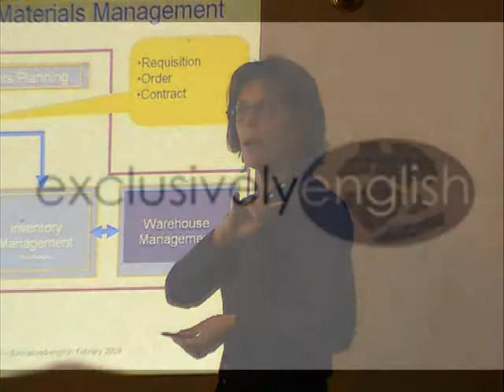Business English Course - One to One Intensive Training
Exclusively English offers the highest quality Total Immersion One to One Business English Training in England. All courses are personalised and focus on the individual needs of each student. An intensive English training course at Exclusively English provides a rapid and durable solution to your commercial English training. We are situated in historic Sherborne, Dorset.